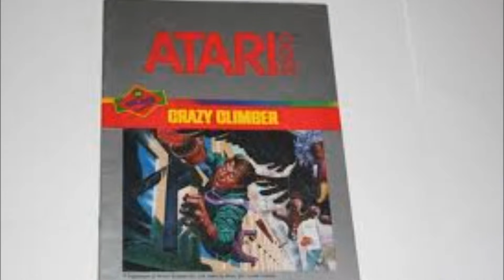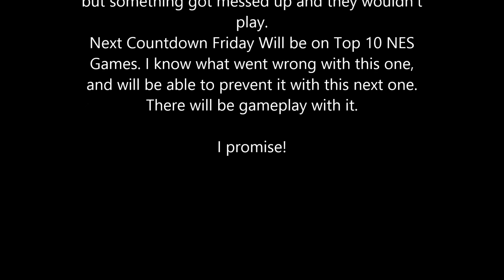Top 5 Atari 2600 Games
I messed this one up. My bad

There was supposed to be actual Gameplay, but it messed up. Also, why did I put Mrs. Pac-Man?